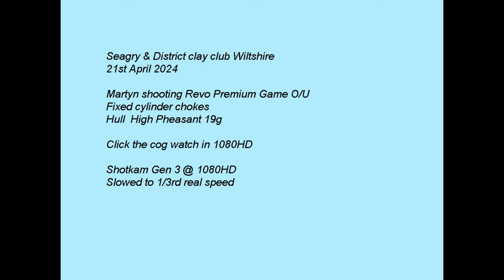.410 clay shooting Seagry Clay Club 21st April 2024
Clay pigeon shooting with a .410 Revo Premium Field gun. Fixed chokes cylinder & cylinder. Hull High Pheasant .410 cartridges 19g. Watch in 1080HD for the best quality video, use the cog bottom right to select 1080HD. Recorded using Shotkam Gen 3 4x zoom